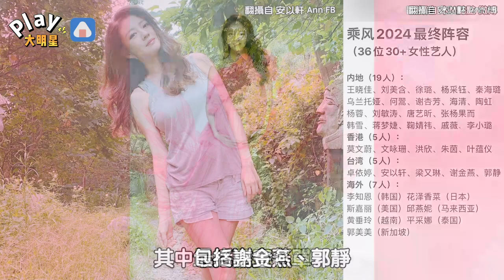網上瘋傳《浪姐5》名單有安以軒？ 「IU也在內」引發熱烈討論：如果屬實會很精彩